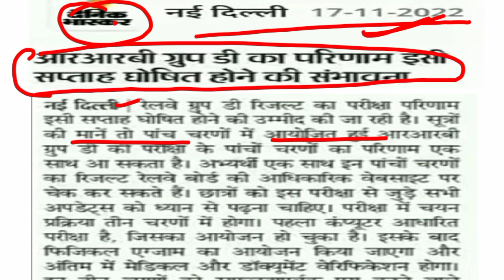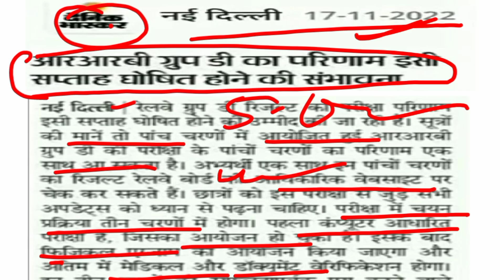RRB GROUP D RESULT NOTICE ll GROUP D RESULT KAB AAYEGA ll GROUP D CUT OFF MARK kYA ?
हैलो दोस्तों स्वागत है आप सभी का RRB Math Key 94 में दोस्तों मैं इस चैनल के माध्यम से गणित के सभी प्रश्नों को Chapter Wise पढ़ाता हूं अगर आप किसी भी परीक्षा की तैयारी कर रहे हैं तो हमारे चैनल को सब्सक्राइब कर लीजिए और हमारे playlist में जाकर आप सभी वीडियो को चैप्टर वाइज देख सकते हैं ।

                By Anil Sir Math

rrc group D result kab aayega
group D result 2022
result group D exam
RRB exam result
RRB group d result
group D result notice
group D result pet
result group D ka kab aaega
group D result kab aaega
RRC group D result
result group D 2022
result RRB group D
result group D
group d zone wise cutoff 2022
rrc group d final cutoff 2022